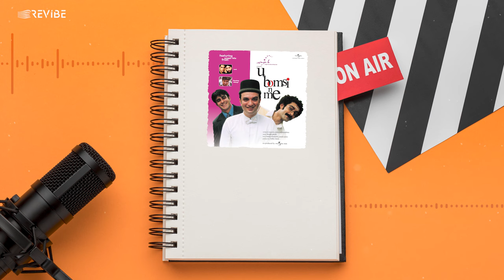Kahan Ho Tum (Lyrical Video) | Bombay Vikings | U Bomsi N Me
🎵 Embark on a nostalgic musical journey with Revibe as we proudly present "KahanHoTum" by the sensational BombayVikings, featured in the movie UBoBsiNMe . This timeless track is a harmonious blend of soulful melodies and evocative lyrics that transport you to a world of love and longing.

With the signature touch of Bombay Vikings, "Kahan Ho Tum" captures the essence of romance and emotion, creating a symphony that resonates with the hearts of music enthusiasts. The melodic prowess of the band, coupled with the poignant lyrics, makes this song a cherished gem that stands the test of time.

Credits:
Singer: Bombay Vikings
Lyrics: Neeraj Shridhar
Movie: U Bomsi N Me
Starring: Bobby Bahal, Vidya Malvade
Director: Jayaraj Padmakaran
Producer: Bobby Bahal
Label: Universal Music India